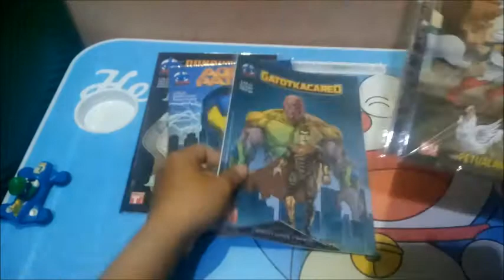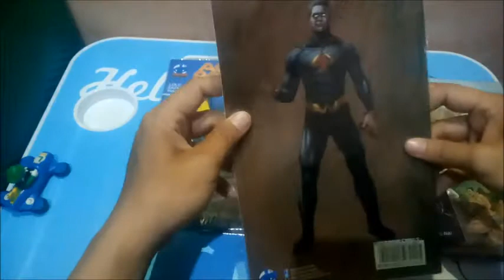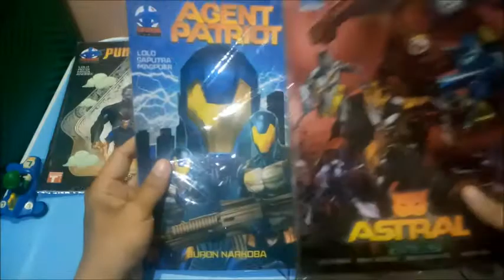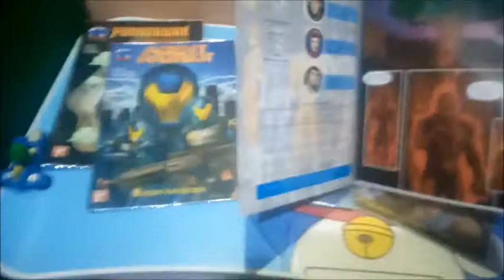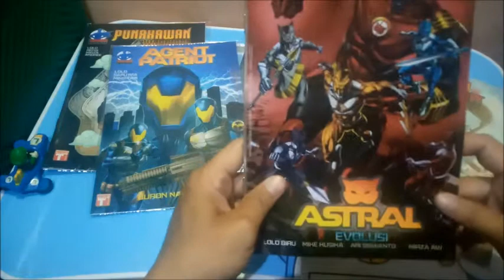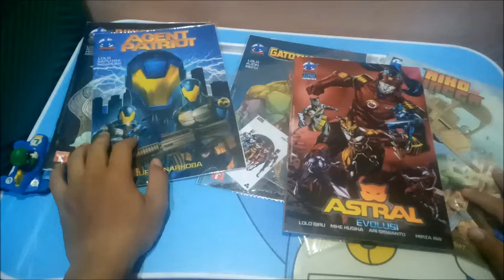Komik Super Hero Indonesia - Karya Anak Bangsa Kereeeeen !!!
Halo Halo Halo...Assalamualaikum
Dirazia Toys & Cosplay channel kembali hadir
Dan kali ini akan Unboxing  Komik Super Hero Indonesia - Karya Anak Bangsa yang Keren !!!

Yuuuk langsung aja di tonton videonya hingga selesai ya